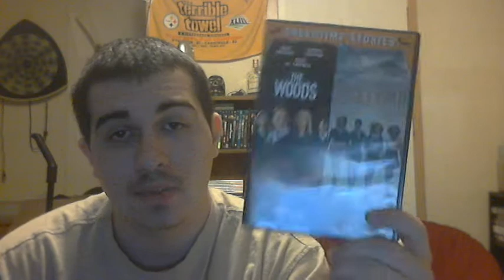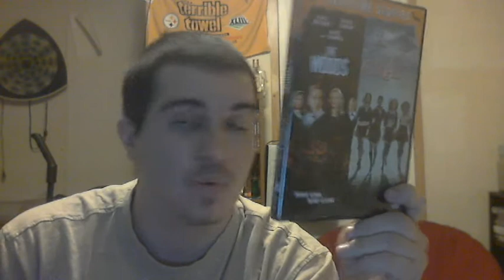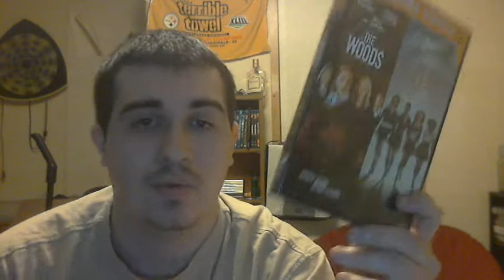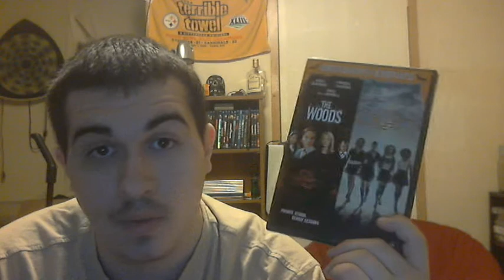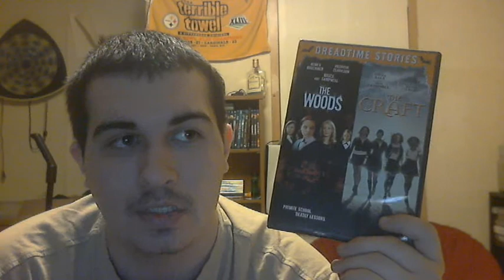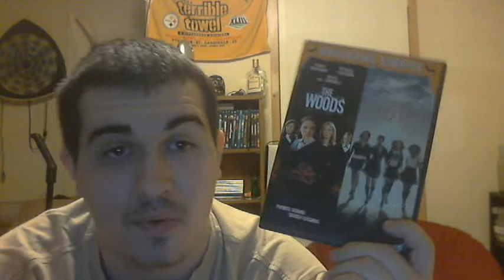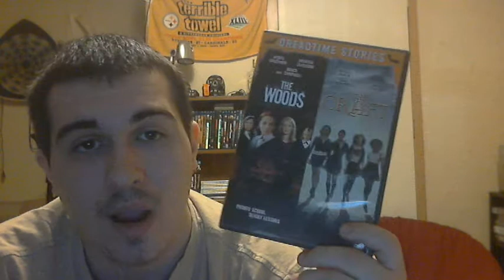Week 21 | DoubleshotJ Reviews - The Craft (1996)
Taking another break from Sci-Fi Horror.